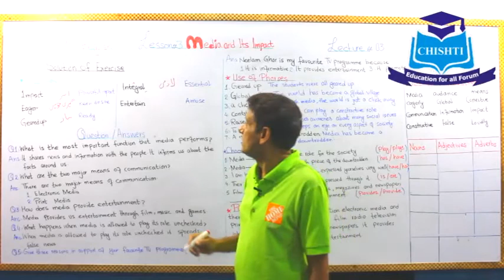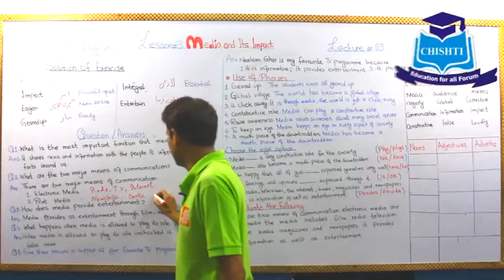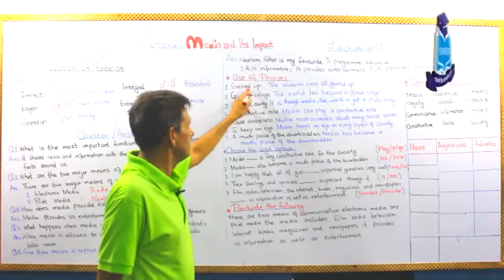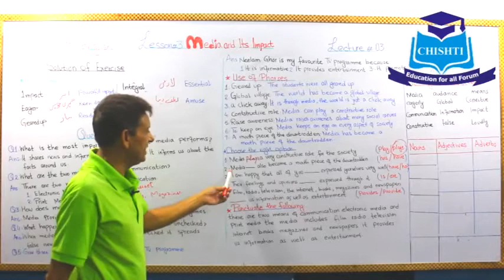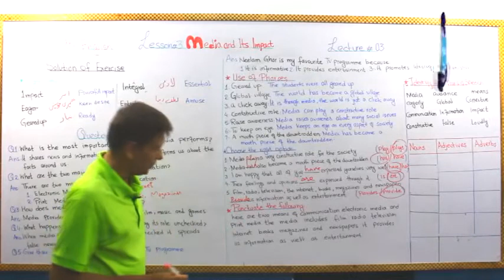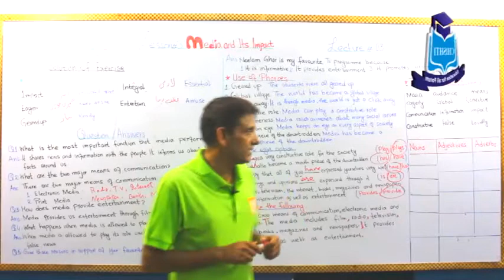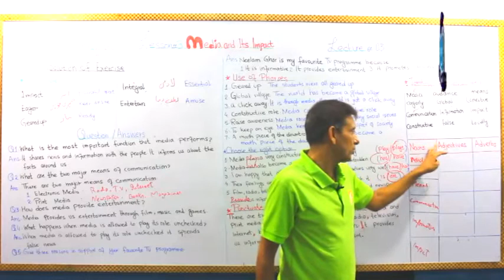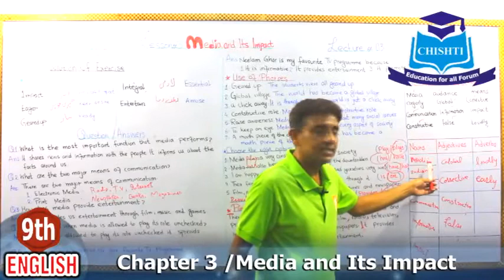9TH CLASS English lesson 3 lecture 3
This video lecture will certainly help 9th class students to understand the topic Media and its Impact . I hope this lecture will make easy understanding of the exercise.